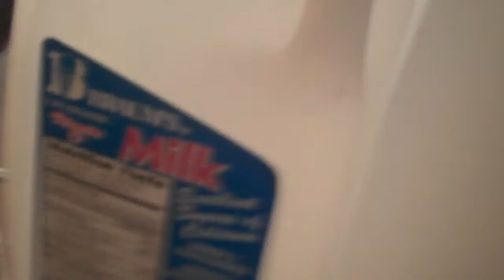CLOWN MURDER (HALLOWEEN 2010)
my first creepy film.